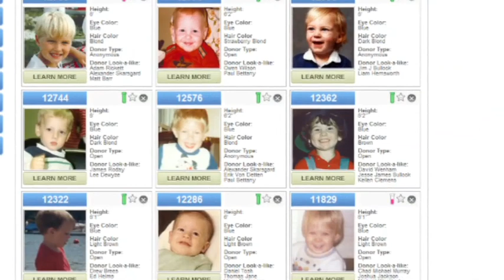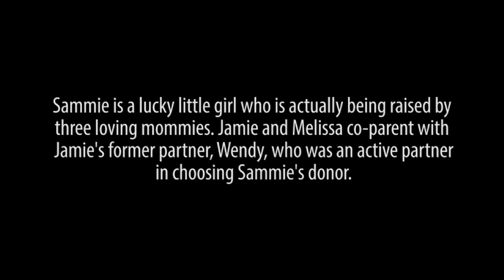California Cryobank Family Story Video - Jamie, Melissa and Sammie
Meet Jamie, Melissa, and Sammie. Jamie and Melissa co-parent with Sammie's other mom, who helped Jamie choose Sammie's sperm donor. Jamie and her family are warm, wonderful caring people and Sammie is a joy. We hope you find their story at inspiring as we do!